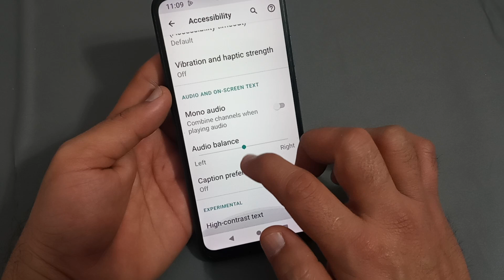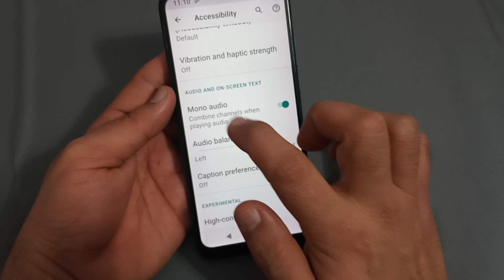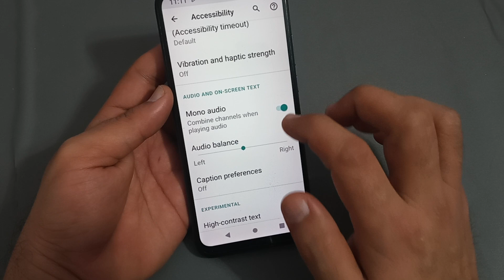mono audio setting moto edge 30 fusion, Moto edge 30 fusion mein mono audio enable Karen